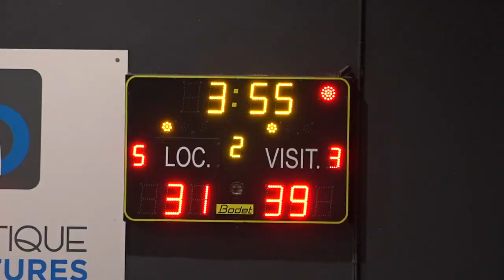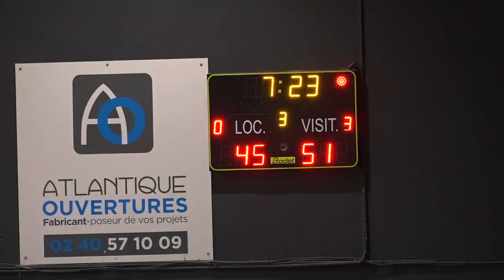Nantes basket hermine/Le Mans jalt/NM3 4 novembre 2023